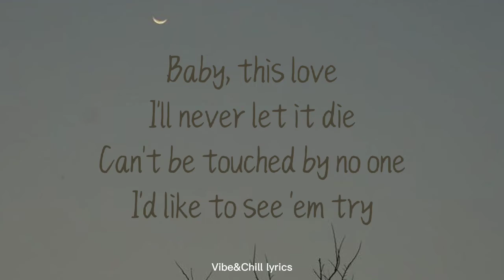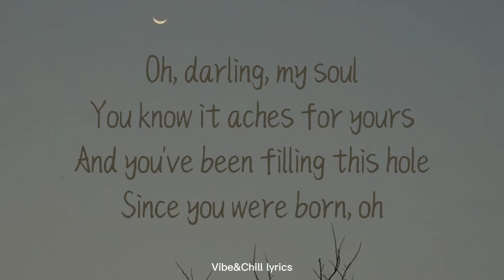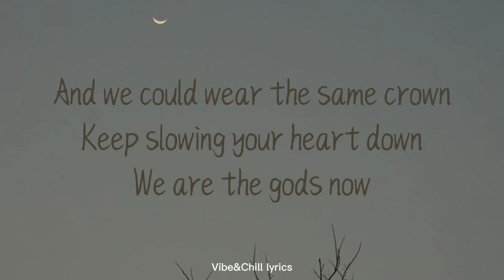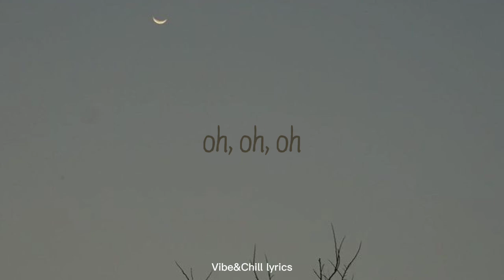Jaymes Young - Infinity (lyrics)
lyrics:

Oh, oh
Oh, oh, oh
Oh, oh